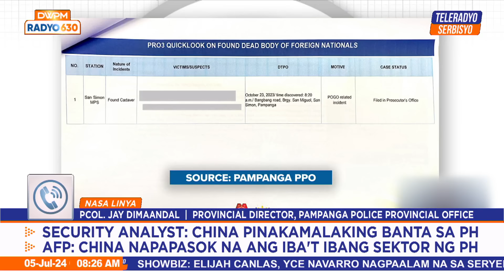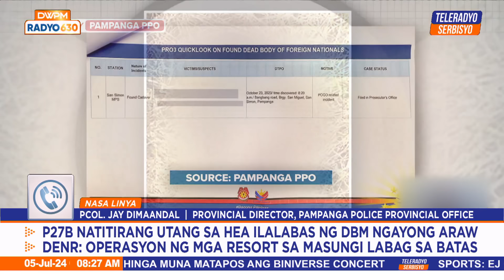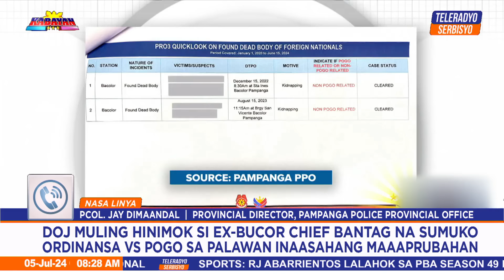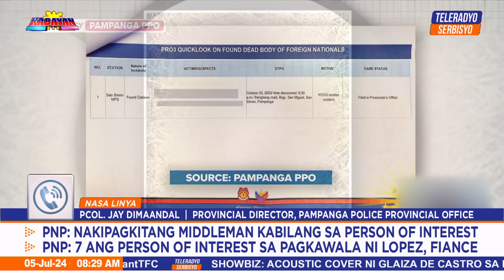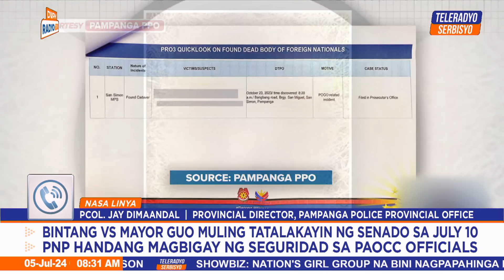9 foreigners found dead in Pampanga under investigation | Kabayan (05 July 2024)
Iniimbestigahan na ng Pampanga police kung may kaugnayan ang natagpuang bangkay ng mga dayuhan sa krimen at ilegal na aktibidad ng POGO hub sa lalawigan.